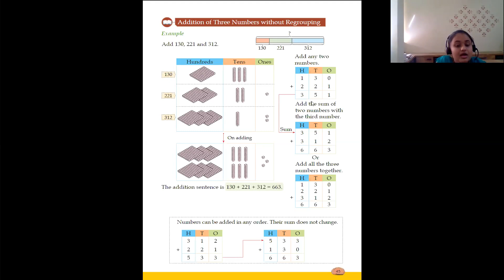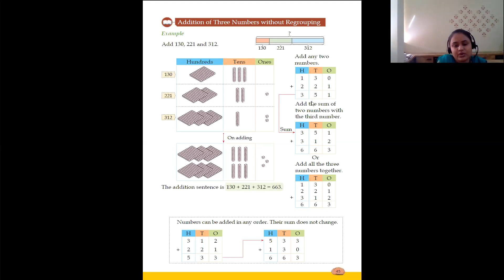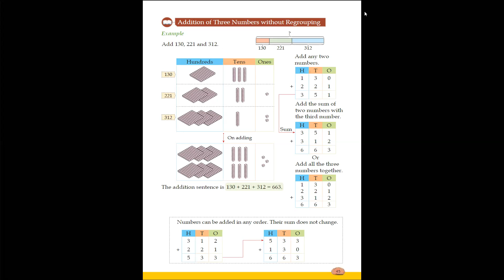Addition (Part - 4)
Class - II - Mathematics - Online Class 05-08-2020 by Renu Ma'am (LPS)